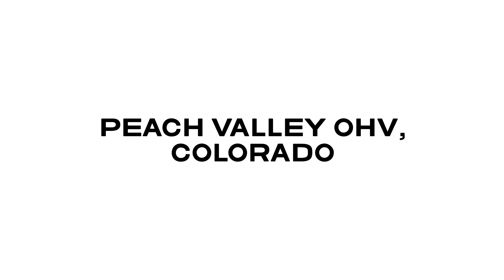Peach Valley OHV, Colorado